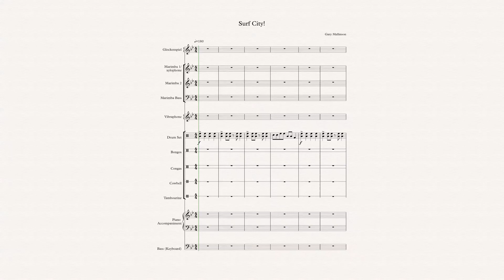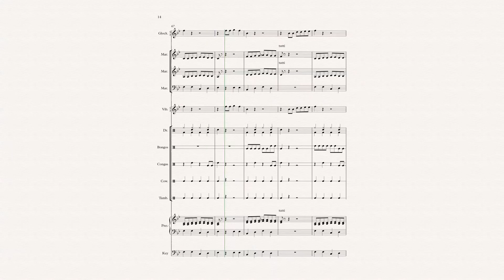Surf City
This and other selections by Gary Mallinson for beginning percussion ensemble are available at J.W. Pepper.com.